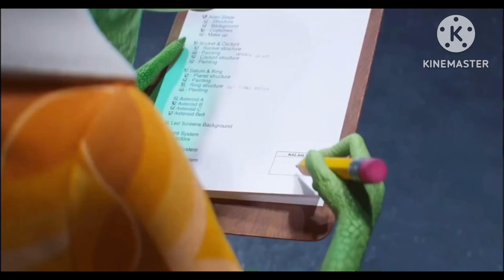Poppy and friends adventure: Sing 2 chapter 13